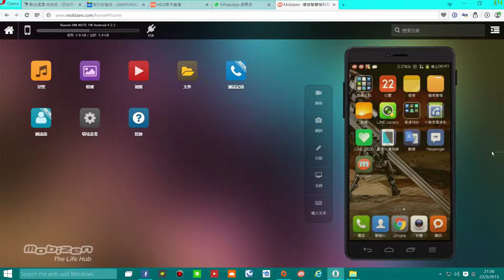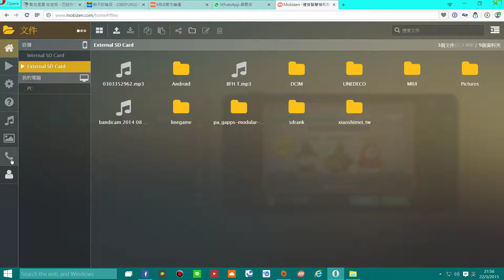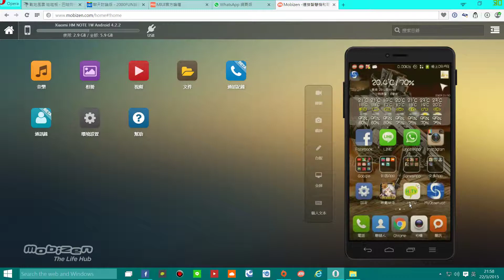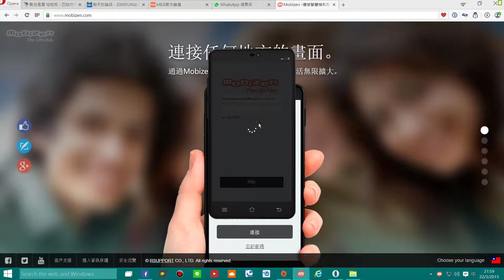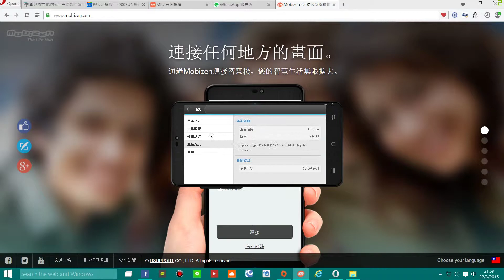HM Note 3G Use your Android from a web browser or desktop Test and game play